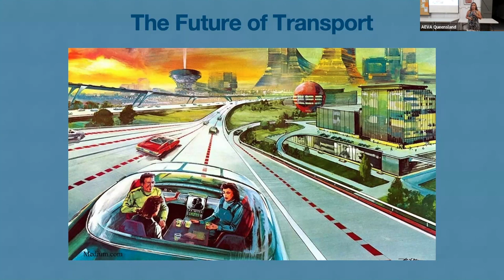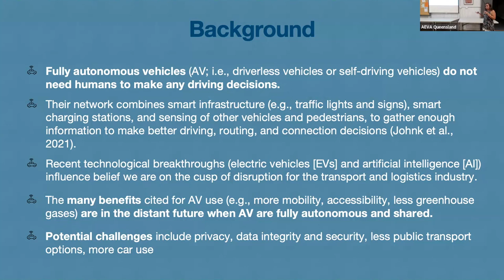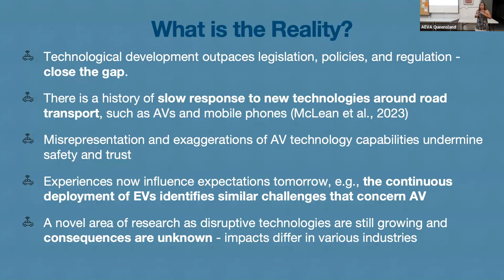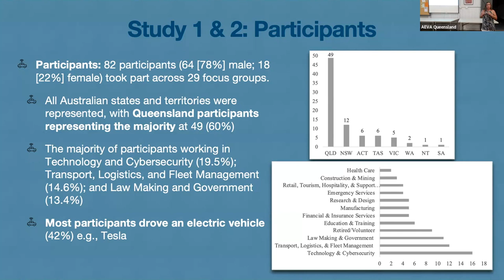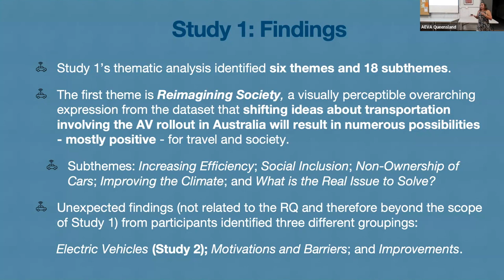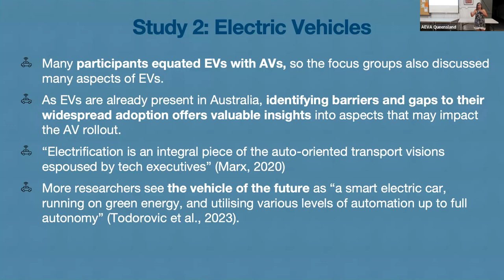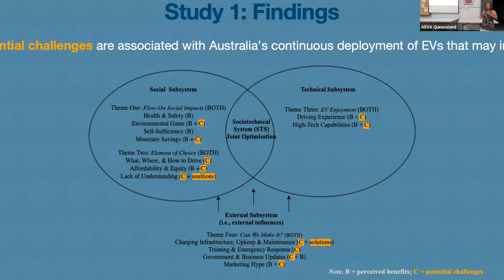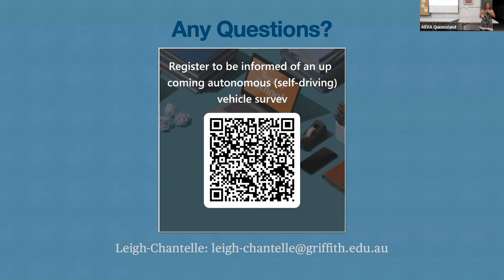Leigh-Chantelle's Presentation at the Australian Electric Vehicle Association (AEVA)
Views of Australian Stakeholders on Autonomous Vehicles and Electric Vehicles Presentation by Leigh-Chantelle at the Australian Electric Vehicle Association (AEVA) Queensland branch on Wednesday 17 April, 2024

Learn about research on autonomous vehicles (AVs) in Australia for Leigh-Chantelle's PhD. She shares a selection of findings from her focus group interviews, where 82 stakeholders discussed the perceived benefits and potential challenges of the rollout of AVs. Additionally, how the barriers and gaps to the continuous deployment of electric vehicles (EVs) in Australia might impact the AV rollout will also be discussed. The themes gained from these two studies influence her upcoming study where a broader Australian audience will be asked about their views on AVs, EVs, and technology.

Thank you to Les for filming.

You can view the full presentation - including questions for LC - from the AEVA Queensland branch filmed by Jon including the following
- New Infrastructure update
- Upcoming EV events
- General EV News
- 23:28 Australian views about Autonomous Vehicles & EVs – Leigh-Chantelle Koch
- Using EV battery packs as storage – Francisco Shi
- Ora Cat EV on display – Thomas & Norm Wyndham